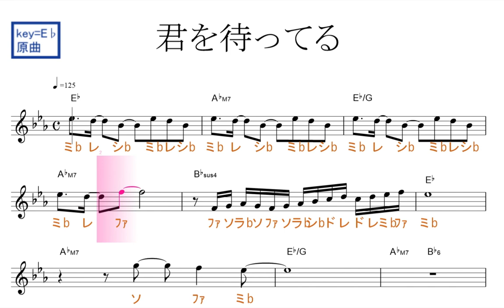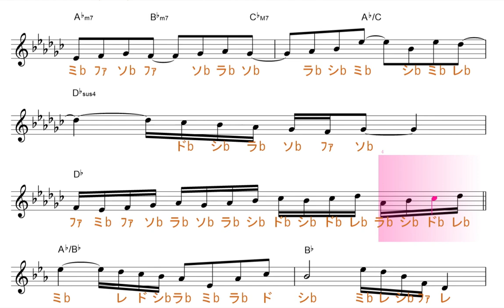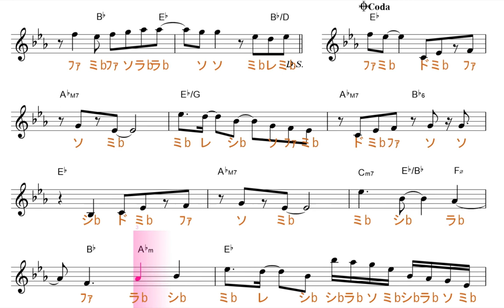君を待ってる（King&Prince キンプリ）原曲key=E♭固定ド読み／ドレミで歌う楽譜【コード付き】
この動画は、原曲と同じ、key=E♭の固定ド読みです。基本、シ・ミ・ラが、♭します。

使用方法；
１、まずは、流し聴きしてみて下さい。
２、可能なら、本物のオーディオ推奨。
３、速度調節します。youtube 動画は、音程を変えずに、速度を変えることが出来ます。画面右下の設定、再生速度とあり、選べるようになっています。
４、何度か、聞いているだけで、自然と覚えて、音名が、時々でも浮かぶようになって来ます。寝ながら、ループ再生しておいても、効果あります。
５、余裕があれば声も出してみましょう。正しい言葉・文字でなくて構いません。分からない部分は、唸るような感じで。
６、音楽教室の教材などにも最適です。ご活用下さい。
７、他にも、様々な活用法が考えられると思います。